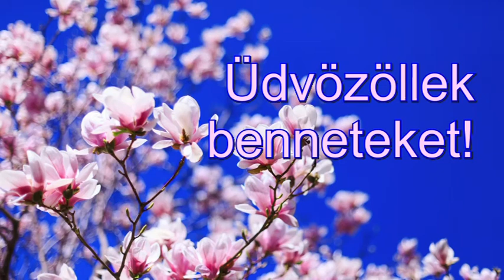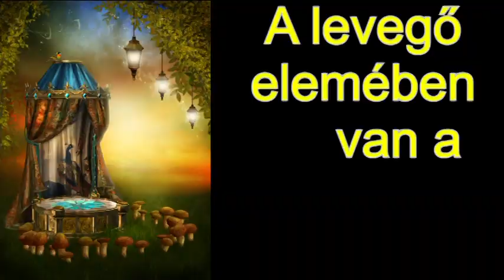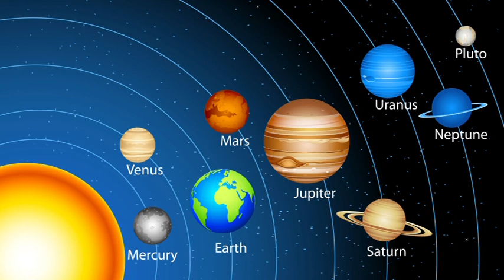Mesebeli asztrológia és a 11. Tithi: Április 19-én